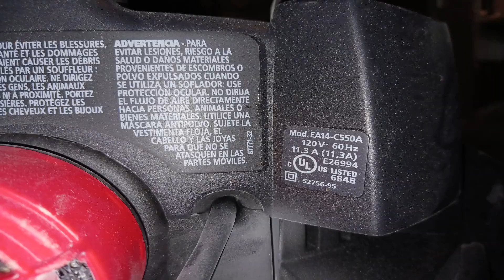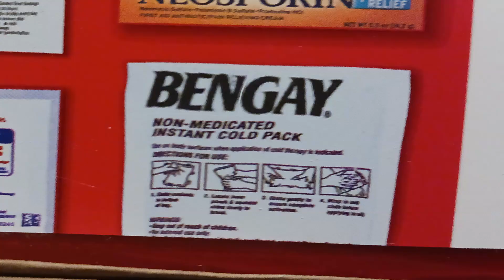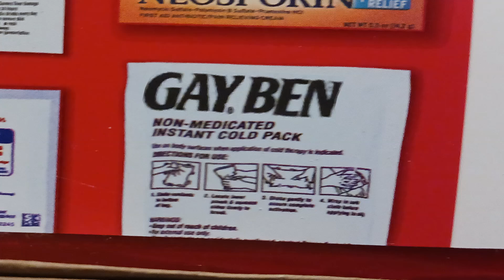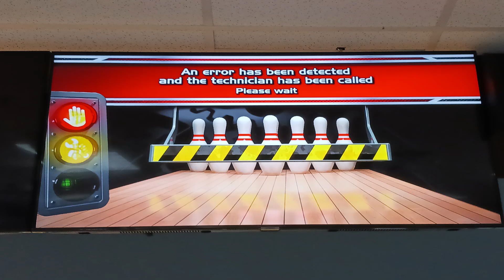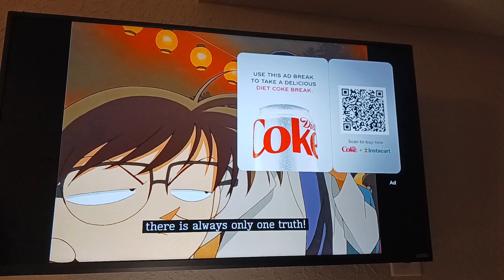Hurricane Melpert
I went to Florida with dad for 2 weeks to help unf*** his house (and also his 3 neighbors' houses) and then another McFlurricane (sewer salt water flavor) hit in the middle of cleanup/repair and I kind of want to die, but not before dumping 12 trillion pounds of ice into the ocean, and then letting aliens confiscate a few trillion gallons of ocean water from Earth for good measure.